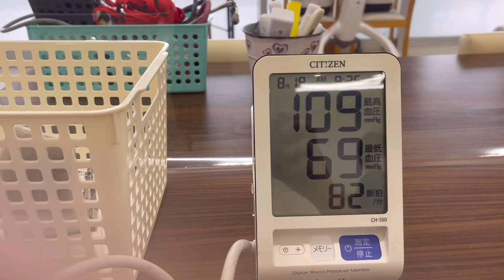さしよりアップ8月19日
さしよりアップ8月十九日。ぼけ防止策だ！